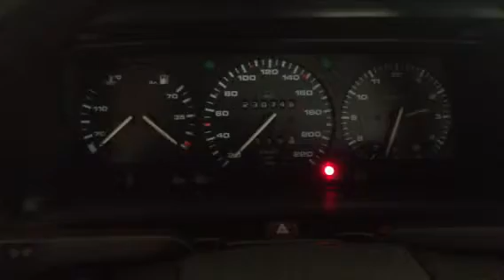VW Passat - 3